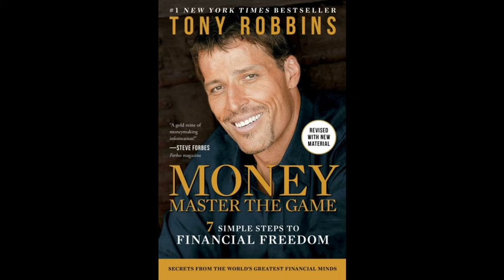Dinero: domina el juego (Tony Robbins) Cap 1.4 (LIBERTAD FINANCIERA)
LIBERTAD FINANCIERA

Dinero: domina el juego es la mejor guía para conseguirlo. Tony Robbins no necesita presentación. Se dedica a mejorar la vida de los inversores, quienes estoy seguro, considerarán este libro sumamente interesante e instructivo.

¿BUSCAS LA LIBERTAD FINANCIERA?

¿TE PREOCUPAS POR EL FUTURO?

Estas y muchas otras preguntas te responderá este libro!!!

INDICE

PRIMERA PARTE
Bienvenidos a la jungla: el viaje empieza con este primer paso
Capítulo 1.1 ¡Es nuestro dinero! ¡Es nuestra vida! Controlémoslos
Capítulo 1.2 Los siete simples pasos para alcanzar la libertad financiera:
creemos una renta vitalicia
Capítulo 1.3 Arranquemos: tomemos la decisión financiera más importante
de nuestra vida
Capítulo 1.4 Dominar el dinero: es hora de avanzar

SEGUNDA PARTE
Iniciémonos en el juego: conozcamos las reglas antes de jugar
Capítulo 2.0 Liberémonos de ocho mitos financieros
Capítulo 2.1 Mito 1: la mentira de los 13 billones de dólares: «Invierta con
nosotros. ¡Superaremos al mercado!»
Capítulo 2.2 Mito 2: «¿Nuestras comisiones? ¡Muy bajas!»
Capítulo 2.3 Mito 3: «¿Nuestra rentabilidad? La que ves»
Capítulo 2.4 Mito 4: «Soy tu bróker y estoy aquí para ayudarte»
Capítulo 2.5 Mito 5: Fondos con fecha objetivo: «Invierte y olvídate»
Capítulo 2.6 Mito 6: «Odio los seguros de rentas, y tú también deberías»
Capítulo 2.7 Mito 7: «¡Hay que asumir grandes riesgos para obtener un
buen rendimiento!»
Capítulo 2.8 Mito 8: «Las mentiras que nos contamos a nosotros mismos»

TERCERA PARTE
¿Cuánto cuestan nuestros sueños? Juguemos a ganar
Capítulo 3.1 ¿Cuánto cuestan nuestros sueños? Juguemos a ganar
Capítulo 3.2 ¿Cuál es nuestro plan?
Capítulo 3.3 Aceleremos 1. Ahorremos más e invirtamos la diferencia
Capítulo 3.4 Aceleremos 2. Ganemos más e invirtamos la diferencia
Capítulo 3.5 Aceleremos 3. Obtengamos más rendimiento y aceleremos
nuestra marcha hacia la victoria
Capítulo 3.6 Aceleremos 4. Cambiemos a mejor nuestra vida... y nuestro de

CUARTA PARTE
Tomemos la decisión de inversión más importante de nuestra
vida
Capítulo 4.1 La hucha definitiva: la colocación de activos
Capítulo 4.2 Jugar a ganar: la caja del riesgo y el crecimiento
Capítulo 4.3 La caja de los sueños
Capítulo 4.4 Timing: ¿la oportunidad lo es todo?

QUINTA PARTE
Ganar sin perder: creemos un plan de renta vitalicia
Capitulo 5.1 Invencible, inhundible, inconquistable: la estrategia para
todas las estaciones
Capítulo 5.2 Es hora de prosperar: rendimiento seguro y resultados
incomparables
Capítulo 5.3 Libertad: creemos nuestro plan de renta vitalicia
Capítulo 5.4 Es hora de ganar: la solución es la renta

SEXTA PARTE
Invirtamos como el 0,001 por ciento: el manual del multimillonario
Capítulo 6.0 Conozcamos a los maestros
Capítulo 6.1 Carl Icahn: el amo del universo
Capítulo 6.2 David Swensen: una obra de amor que vale 23.900 millones de
dólares
Capítulo 6.3 John C. Bogle: la vanguardia de la inversión
Capítulo 6.4 Warren Buffett: el oráculo de Omaha
Capítulo 6.5 Paul Tudor Jones: un moderno Robin Hood
Capítulo 6.6 Ray Dalio: un hombre para todas las estaciones
Capítulo 6.7 Mary Callahan Erdoes: la mujer del billón de dólares
Capítulo 6.8 T. Boone Pickens: hecho para ser rico, hecho para dar
Capítulo 6.9 Kyle Bass: el amo del riesgo
Capítulo 6.10 Marc Faber: el multimillonario llamado Dr. Doom
Capítulo 6.11 Charles Schwab: hablando con Chuck, el bróker del pueblo
Capítulo 6.12 Sir John Templeton: ¿el mayor inversor del siglo XX?

SÉPTIMA PARTE
¡Haz, disfruta y comparte!
Capítulo 7.1 El futuro es más luminoso de lo que creemos
Capítulo 7.2 La riqueza de la pasión
Capítulo 7.3 El secreto ultimo